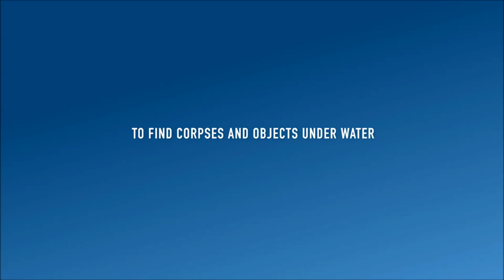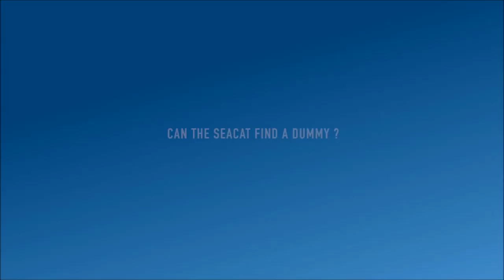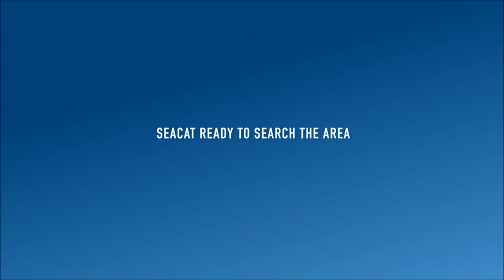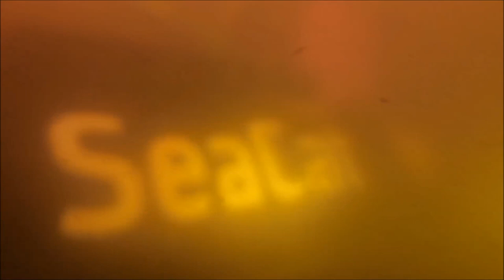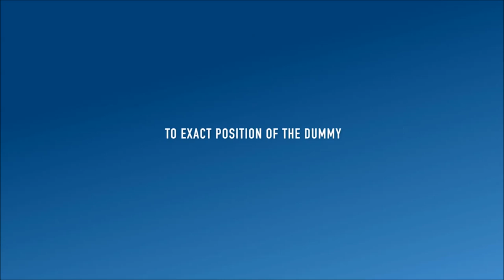SeaCat Erprobung mit der DRK Wasserwacht Halle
Im Rahmen eines gemeinsamen Workshops erprobten die DRK Wasserwacht Halle (Saale) und ATLAS ELEKTRONIK am Montag, den 21. August 2017, die Fähigkeiten und Vorteile eines autonomen wie ferngesteuerten Sensorträgers in unterschiedlichen simulierten Rettungsszenarien.

Weiterhin brachte die nordamerikanischen ATLAS ELEKTRONIK Tochter Marine Sonic ihr geschlepptes Bootsonar ARC Explorer in die Szenarien mit ein.